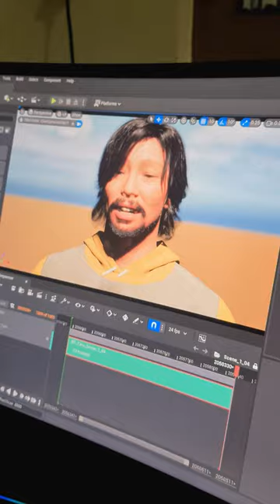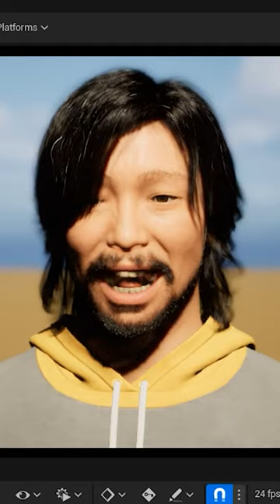About My New Channel | New Fantasy World | Metahuman | Sandeep Bekkam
Unreal Engine MetaHuman offers cutting-edge technology that enables filmmakers to push the boundaries of creativity. With its advanced rendering capabilities and intuitive interface, you can effortlessly bring your ideas to life. From character design and customization to world-building and cinematography, this tutorial covers every aspect of Telugu short film production within the Unreal Engine environment.